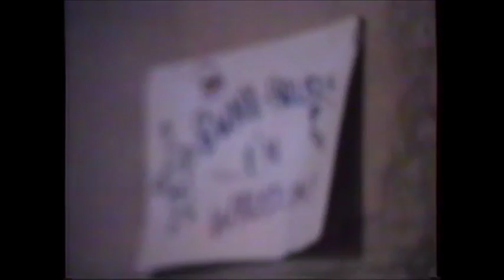Graveyard Gallant attacks Ivan Cutchacockov - BHW 15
Things turned out poorly for the BHW owner